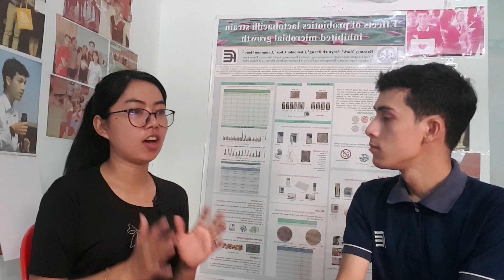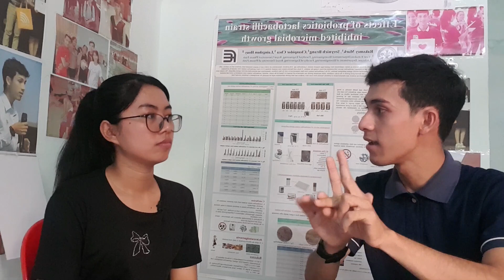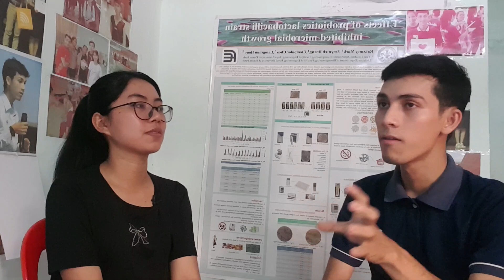ការបែកញើស(Why do we sweat?)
Bio engineering